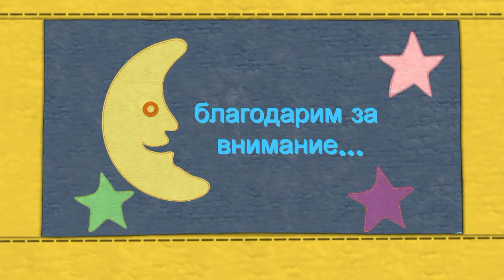ДОМ РЕБЕНКА №1 г. Ростов - на - Дону, 03.01.2016 г. (Благотворительный фонд "Дом Тепла")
Благотворительный фонд «Дом Тепла» организовал и его добровольцы провели праздничную программу для детей из Дома ребенка №1 г.Ростова-на-Дону 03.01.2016.

Звучала живая музыка новогодних и Рождественских мотивов. Праздник прошел очень интересно для детей. Оказано внимание, были игры, конкурсы. Дети рассказывали новогодние стихи, получали подарки от Благотворительного фонда «Дом Тепла».